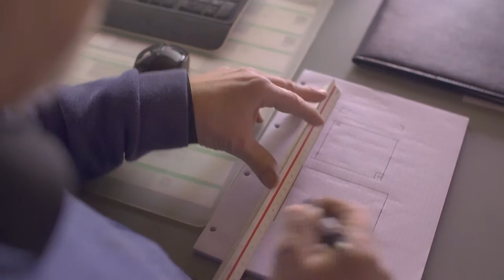Jesmig Brønddæksler Præsentationsfilm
JESMIG GROUP er en dansk producent af specielle brønddæksler. Denne korte video er den første af en serie af selskabets profil videoer, der vil blive delt på YouTube.